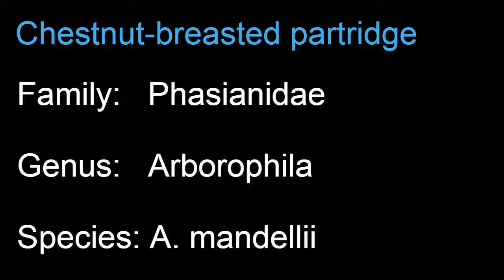Chestnut breasted partridge (Arborophila mandellii) description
Chestnut breasted partridge (Arborophila mandellii) description and distribution. The chestnut-breasted partridge (Arborophila mandellii) is a species of partridge endemic to the eastern Himalayas. It is a distinctive partridge with chestnut breast-band and grey belly. It is distinguished from the similar rufous-throated partridge A. rufogularis by more rufescent crown and head-sides, white gorget and entirely chestnut upper breast. More...
Scientific classification:
Kingdom:    Animalia
Phylum:      Chordata
Class:         Aves
Order:         Galliformes
Family:       Phasianidae
Genus:       Arborophila
Species:    A. mandellii